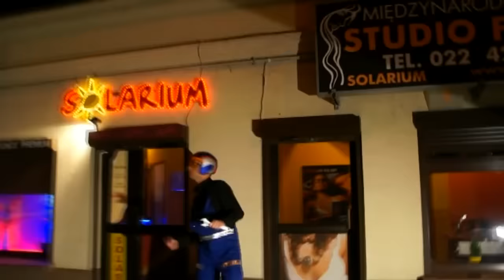DJ FARAD - TANIEC NA RURZE (Stalowa Rura Fi 6) OFFICIAL VIDEO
Cześć Kochani. To ja DJ Farad. Przedstawiam Wam długo oczekiwane przez Was video.
Trochę to trwało. Nie było lekko znaleźć czas pomiędzy studiem, warsztatem, a graniem
dla Was w klubach. Dziękuję za cierpliwość i życzę dużo uśmiechu podczas oglądania :)

Dzwonek realtone: sms o treści: MUBU.RURA na numer 7268 (koszt 2 zł + VAT)
Fulltrack (mp3):     sms o treści: MUBU.TNR   na numer 7368 (koszt 3 zł + VAT )

Pozdro i do zobaczenia w klubach.
DJ FARAD :)